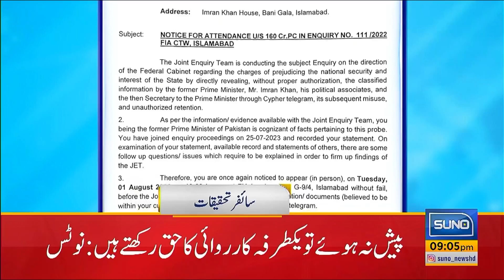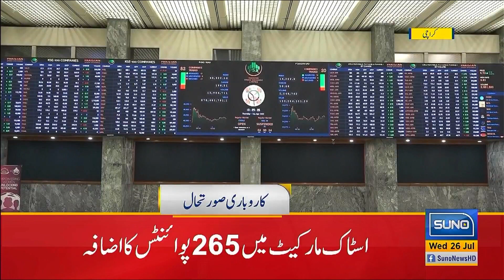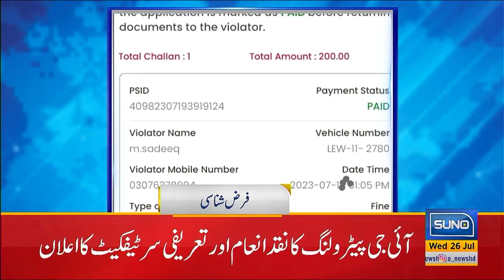Election Bill Empowering Caretaker Setup | 9 PM News Headlines | 26 July 2023 | Suno News HD